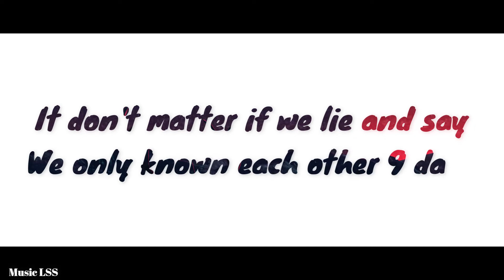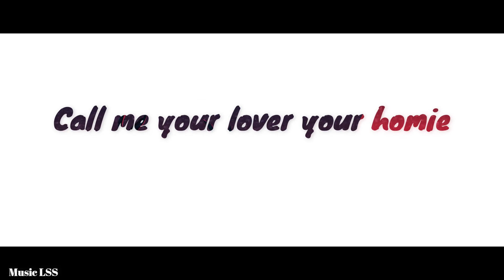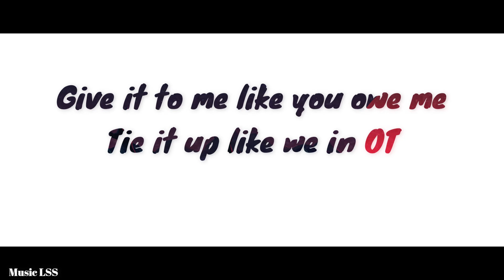Ylona Garcia - VIBIN (Lyrics)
Lyrics:

Situationships ain't got no correlation
Two relationships that's reaching what we're chasing
And I ain't never had no patience, don't like waiting
I know what I don't and what I wanna do
It don't matter what the signs say
Baby why you playing mind games?
Can we for times sake
Get straight to the point 'cause hey
It don't matter if we lie and say
We've only known each other nine days
Don't say too much
We ain't gotta tell 'em 'bout us 'cause we just vibin
We ain't gotta call it love 'cause we just vibin
Just 'cause you at my house three in the morning
You know what it is floating like this
Vibin
It's an open invitation
To late night conversations
Slow jams in rotation
Hands around your waist and hearts racing
Embracing
Catch waves of the sensation
No over compensations
I'm over complications
Oh baby, 'cause it don't matter if we lie and say
We ain't gotta tell 'em 'bout us 'cause we just vibin (yeah)
We ain't gotta call it love'cause we just vibin (vibin)
Vibin (vibin)
If you ever need some reassurance
Let me give you some insurance (yeah)
Call me your lover, your homie
I will never leave you lonely
Give it to me like you owe me
Tie it up like we in OT
Ooh, Baby
We ain't gotta call it love 'cause we just vibin (we vibin)
Vibin (vibin)